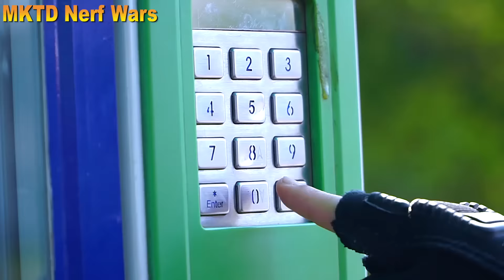MKTD Nerf Wars: Ninja Turtles X Warriors Nerf Guns Fight Criminal Killer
Spiderman And Teammate Fight With Killer

► About MKTD Nerf Wars Channel:

At this channel, we specialize in the production of action videos, fierce battles between the police detachment and their associates fighting criminal organizations. The exciting action and Nerf gun battles will surely make you have great moments of entertainment.
About us:
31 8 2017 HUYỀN